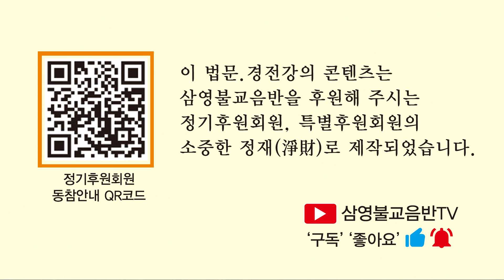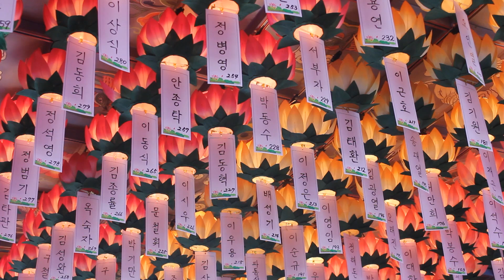무비스님 - 대방광불화엄경 강의 (151회). (菩薩衆의 德)普善觀察諸衆生界와....